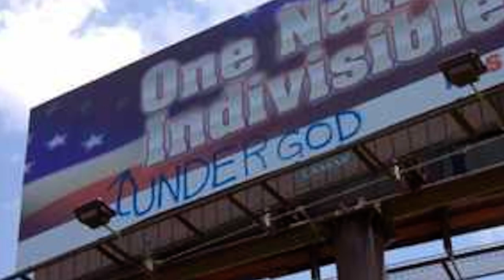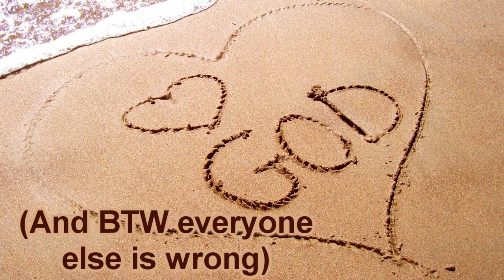The Problem with Public Atheism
I don't think that atheist advertisements are the same as religious ones. This is because religious ones only passively imply that those who disagree are wrong, whereas that's really all that atheists have to say about religion.

Yes, it does depend on the ad itself, and things like, "Don't believe in God? You're not alone." are not on par with "You know they're all myths." but I think the fact that atheist messages are a little more "in your face" to people who disagree is something to keep in mind.